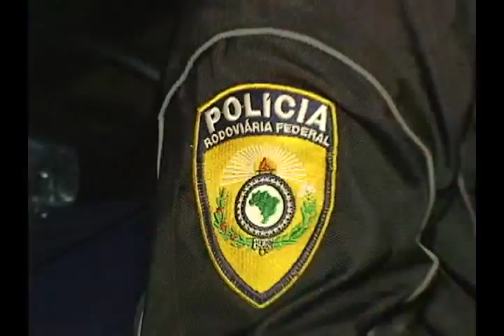PRF NA ILHA DE SANTANA EM CAICÓ